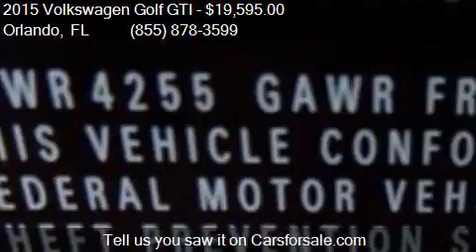2015 Volkswagen Golf GTI 2.0T SE for sale in Orlando, FL 328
This 2015 Volkswagen Golf GTI 2.0T SE is for sale in Orlando, FL 32817 at GREENWAY Ford.

Engine: 2.0L I4
Transmission: Automatic 6-Speed
Color: Pure White
Mileage: 28337
Contact GREENWAY Ford 9001 EAST COLONIAL DR Orlando, FL 32817 to test drive this 2015 Volkswagen Golf GTI 2.0T SE today.